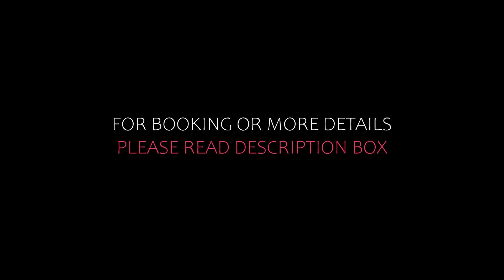Top 5 Recommended Hotels In Keurboomstrand | Top 5 Best 4 Star Hotels In Keurboomstrand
Queries Solved:
1) Top 5 Recommended Hotels In Keurboomstrand
2) Top 5 Hotels In Keurboomstrand
3) Top Five Hotels In Keurboomstrand
4) Top 5 Romantic Hotels In Keurboomstrand
5) 5 Best Hotels For Couples In Keurboomstrand
6) Hotels In Keurboomstrand
7) Best Hotels In Keurboomstrand
8) Top 5 Luxury Hotels In Keurboomstrand
9) Luxury Hotel In Keurboomstrand
10) Luxury Hotels In Keurboomstrand
11) Luxury Stay In Keurboomstrand
12) Top 5 4 Star Hotel In Keurboomstrand
13) Best 4 Star Hotel In Keurboomstrand
14) 4 Star Hotel In Keurboomstrand

Track Title: Fiesta de la Vida
Artist: Aaron Kenny